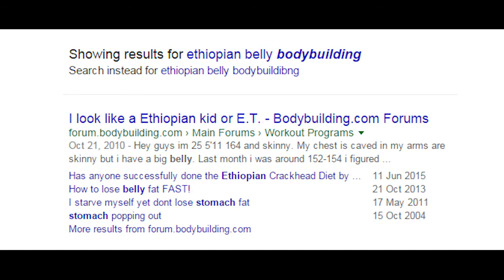‌Deqa's Gym Montage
When the going gets tough, it is always the mind that fail first, not the body. The best example of this I can think of occurred one day when Franco and I were doing Squats in the old Gold's Gym. Franco got under 500 pounds, squatted down, and couldn't get back up. We grabbed the bar and helped him get it back on the rack. Five hundred pounds for even one rep was apparently just too much for him that day.

Just then, four or five Italian-American kids from New York came in. "Wow," they said,  "there's Franco! Hey, Franco!" They were great fans, and were looking forward to watching him work out-- only Franco had just failed in a lift and it seemed probable that he would miss it again on the next try.

I took Franco aside and told him, "Franco, these guys think you're the king. You can't get under five hundred pounds again and fail." All of a sudden, his face changed. He looked at me with big eyes, realizing he was on the spot. Then he went out onto the street and spent a while psyching himself up, taking deep breaths, and concentrating on the lift.

He stalked back into the gym, grabbed the bar, and, instead of the six reps he was supposed to do with 500 pounds, he did eight! Then he walked away coolly, as if it were nothing.

Obviously Franco's muscles didn't get any stronger in those few minutes between sets, his tendons didn't get bigger; what did change was his mind, his drive and motivation, his desire for the goal. It was impossible to overlook how important the mind was in making the body do what he wanted.